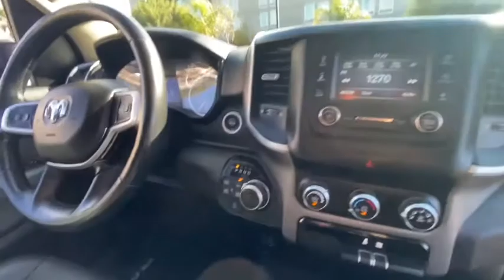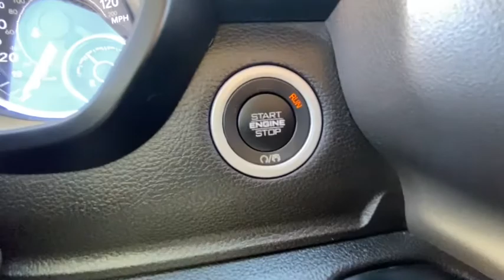2019 Ram 1500 San Jose, Morgan Hill, Gilroy, Sunnyvale, Fremont, CA 402268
2019 Ram 1500
2019 Ram 1500 Big Horn/Lone Star - Stock#: 402268 - VIN#: 1C6RRFFG9KN646848

2019 Ram 1500 Big Horn/Lone Star Diamond Black Crystal Pearlcoat CARFAX One-Owner. 2019 Ram 1500 Big Horn/Lone Star in Diamond Black Crystal Pearlcoat with Black Cloth, 4x4/Four Wheel Drive/AWD, Local Trade, Locally Serviced, Standard Package, Power Package, Wheels: 20 x 9 Cast Aluminum Black.brbrbrAwards:br  * Motor Trend Automobiles of the year   * 2019 KBB.com 10 Best Road Trip Cars   * 2019 KBB.com 10 Favorite New-for-2019 Cars   * 2019 KBB.com Best Auto Tech AwardsbrWe put our best price online and on the car so you don't waste time and energy trying to figure out what you'll actually pay. We sell high quality pre-owned vehicles at extremely low prices with out any games, gimmicks, or high-pressure tactics. We do business the way business should be done.